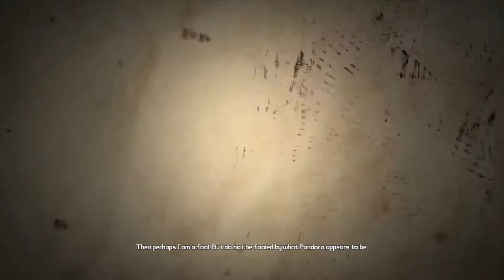Borderlands 1 MP - part 1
Borderlands 1